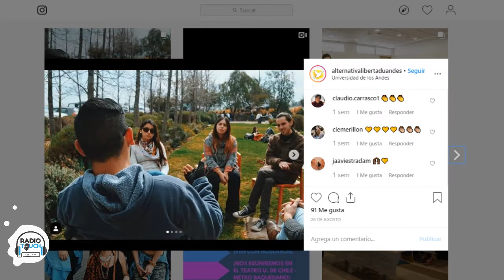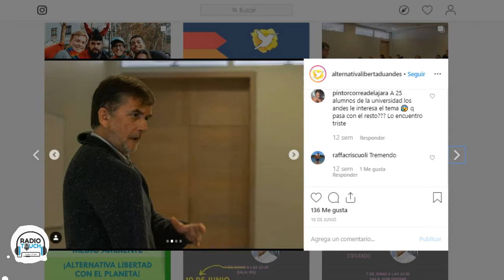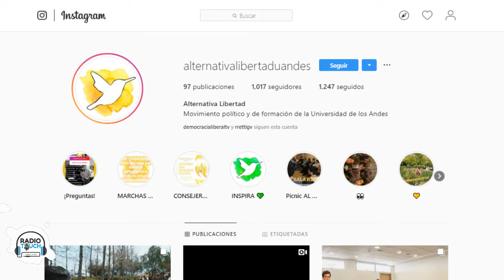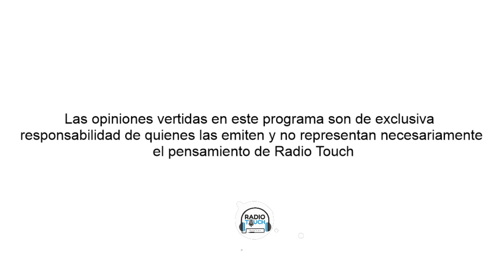Democracia Liberal Radio Touch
Rodrigo Rettig Conducción
Invitados:
-VICENTE DE LA NOI @videlanoi - Coordinador Movimiento Alternativa Libertad de la U Andes
-JAVIERA ESTRADA @jaaviestradam - Adherente al movimiento